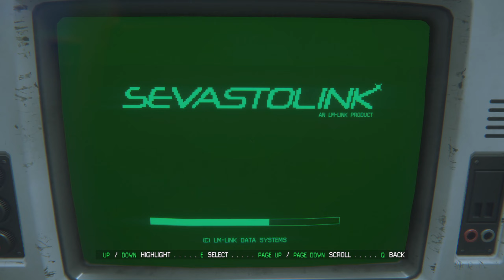Insane learns about the alien baby making progress | Alien Isolation Ep. 9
Editor: Insane

Welcome to our playthrough of Alien Isolation! Insane tries to find his way around this messed up ship all while being terrified of the big scary monster lurking in the shadows.

We will be posting full video content on here every weekday! As well as shorts when there is some super bonkers footage you just NEED to see on the weekends. There will be more coming soon!